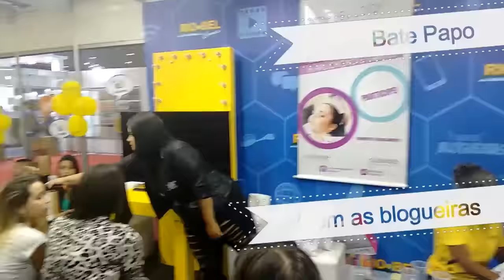Arrume se comigo + Encontrinho Gllendex - vlog